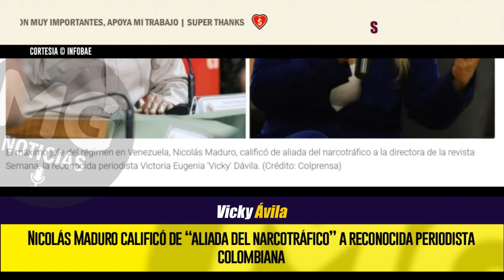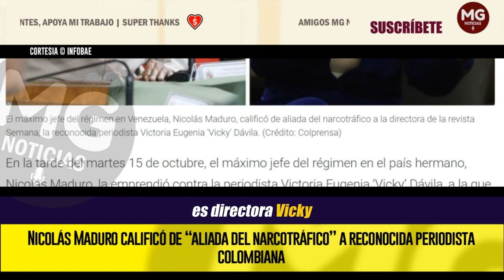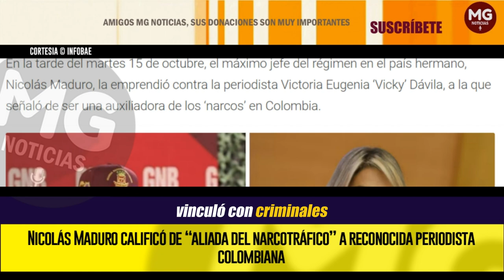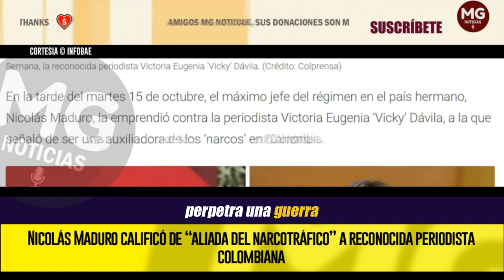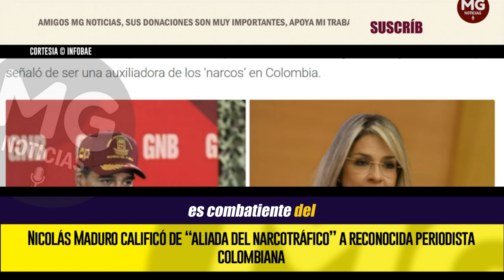🔴 CONTUNDENTE RESPUESTA VICKY DÁVILA A INSULTO DE NICOLAS MADURO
El máximo jefe del régimen en Venezuela la emprendió contra Vicky Dávila por un artículo de la revista que dirige en la que se señaló que el presidente del Consejo Nacional Electoral de ese país, Elvis Amoroso, estaba privado de la libertad en un centro de reclusión
INFOBAE